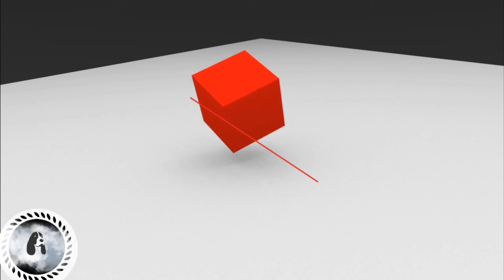pomeranian dog || pomeranian puppies || puppy dog pals || puppy dog pals toys || pomeranian barking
Pomeranian
Other names
Deutscher Spitz,
Zwergspitz,
Dwarf SpitzCommon nicknamesPom Dog,
Pom-Pom,
Pom, Zwers,
TumbleweedOriginPomeraniaTraitsHeight7 to 12 inches (18 to 30 cm)Weight3 to 7 pounds (1.4 to 3.2 kg)Life span12 to 16 years

The breed has been made popular by a number of royal owners since the 18th century. Queen Victoria owned a particularly small Pomeranian and consequently, the smaller variety became universally popular. During Queen Victoria's lifetime alone, the size of the breed decreased by half. Overall, the Pomeranian is a sturdy, healthy dog. The most common health issues are luxating patellaand tracheal collapse. More rarely, the breed can have Alopecia X, a skin condition colloquially known as "black skin disease". This is a genetic disease which causes the dog's skin to turn black and lose all or most of its hair.[1] As of 2017, in terms of registration figures, since at least 1998, the breed has ranked among the top fifty most popular breeds in the United States, and the current fashion for small dogs has increased their popularity worldwide.

Pomeranians are typically friendly, lively and playful. They can be aggressive with other dogs and humans to try to prove themselves.[9][10] Pomeranians are alert and aware of changes in their environment, and barking at new stimuli can develop into a habit of barking excessively in any situation. They are somewhat defensive of their territory and thus may bark when they hear outside noises.[11] Pomeranians are intelligent, respond well to training, and can be very successful in getting what they want from their owners. They are extroverted and enjoy being the center of attention, but they can become dominant, willful and stubborn if not well trained and socialized. The use of toys can be an effective tool in training Pomeranians to spend time alone.

Health

The life expectancy of a Pomeranian is 12 to 16 years.[12][better source needed] A well-bred dog on a good diet with appropriate exercise will have few health problems; if kept trim and fit, the Pomeranian is a sturdy dog.[13] The breed does have similar health issues to many other dog breeds, although some issues such as hip dysplasia are uncommon because of the Pomeranian's lightweight build.[14] Some health issues can develop as a result of lack of attention to grooming and teeth-, ear-, and eye-cleaning. With routine care, these problems can be avoided.[15] They are prone to early tooth loss, and dry food is recommended.[16] Poms are one of the breeds with the smallest average litter size, with various sources giving numbers of between 1.9 and 2.7 puppies per litter.[17]

Common problems

Merle-colored dogs may have mild to severe deafness, blindness, increased intraocular pressure, ametropia, microphthalmia, and colobomas. Merle dogs born from parents who are also both merles may additionally have abnormalities of the skeletal, cardiac and reproductive systems.[18]

Luxating patella is another health issue in the Pomeranian breed.[14] It occurs when, either through malformation or trauma, the ridges forming the patellar groove in the knee are not prominent and are too shallow to allow the patella to properly sit securely. This can cause the patella to "luxate" (jump out of the groove) sideways, which will cause the leg to lock up with the foot off the ground.[19] While the muscles are contracted the patella cannot return to the correct position. The initial pain is caused by the knee cap sliding across the ridges of the femur. Once out of position, the dog does not feel any pain caused by the slipped disc.[19]

Tracheal collapse is caused by a weakening of the tracheal rings in the windpipe. It occurs when the rings that normally hold the shape of the windpipe collapse, closing the airway. The symptoms of a collapse include a honking cough that can sound similar to a goose honk, an intolerance to exercise, fainting spells and a cough that is worsened by hot weather, exercise and excitement.[20]The tendency for episodes of tracheal collapse typically increases in frequency and severity as the dog ages.

In Pomeranians, a condition often called "black skin disease" occurs which is a combination of alopecia (hair loss) and hyperpigmentation (a darkening of the skin).[21] Other names for this condition include woolly coat, coat funk, pseudo-Cushing's disease, or severe hair loss syndrome. This condition affects male Pomeranians more than females, and may be inherited.[1] Although most affected dogs show signs following puberty, it can occur at any age. Other conditions can mimic this condition including Cushing's syndrome, hypothyroidism, chronic skin infections, and reproductive hormone disorders.[1]

Another common disorder in male Pomeranians is cryptorchidism.[22] This is when either one or both of the testicles do not descend into the scrotum.[22] It is treated through surgical removal of the retained testicle.[22]